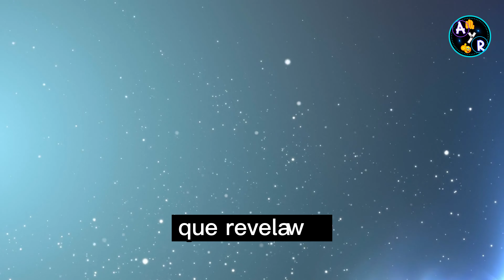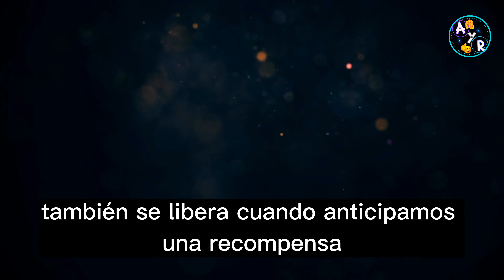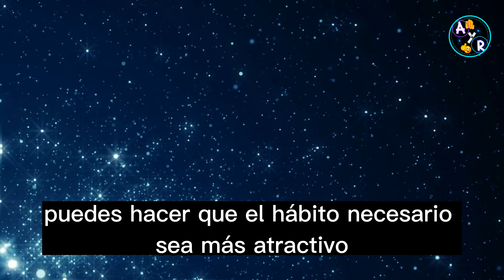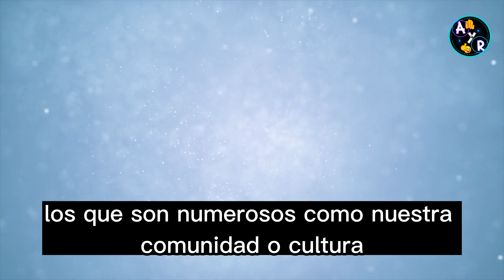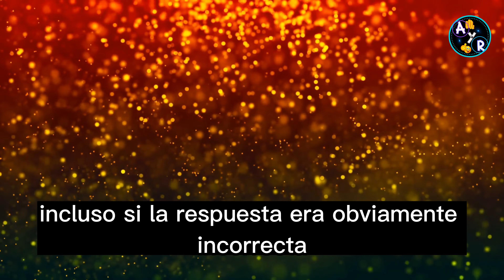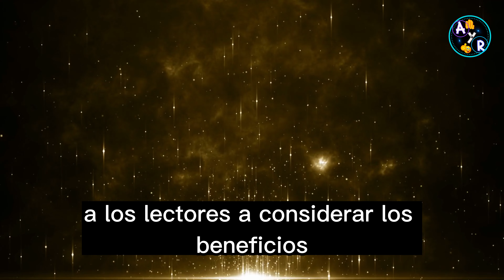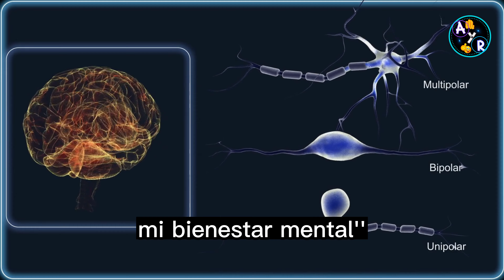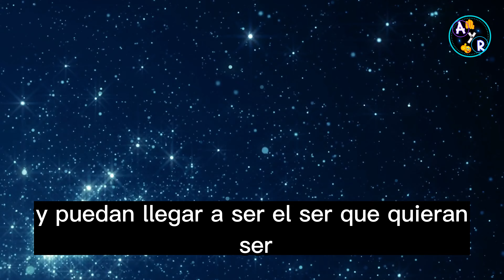🕮 HÁBITOS ATÓMICOS ✅ Cómo MODIFICAR malos habitos 🔥 Reseña Segunda Ley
🔥 ¿Estás listo para comenzar tu viaje de formación de hábitos? En este video, repasaremos los conceptos básicos de la segunda ley y cómo se aplica a la formación de hábitos.

✅ Conoce tus creencias LIMITANTES para ATRAER Más ABUNDANCIA, RIQUEZA Y PROSPERIDAD. Regístrate al entrenamiento GRATIS Ahora 😀

✅Si estás buscando comenzar a tomar mejores decisiones, entonces necesitas comprender la segunda ley del cambio de comportamiento. En este video, repasaremos los conceptos básicos de esta ley y cómo se aplica a la formación de hábitos. ¡Después de ver este video, estarás list@ para comenzar su viaje de formación de hábitos!

00:00 HÁBITOS ATÓMICOS HAZLO ATRACTIVO
00:54 CÓMO LOGRAR QUE UN HABITO SEA IRRESISTIBLE
02:22 EL CIRCUITO DE RETROALIMENTACIÓN
04:26 EL PICO DE DOPAMINA
05:39 CÓMO USAR LA ACUMULACIÓN DE TENTACIONES
08:24 RESUMEN DEL CAPÍTULO 8
09:16 FAMILIA, AMIGOS Y HÁBITOS
10:40 LA FUERZA SEDUCTORA DE LAS NORMAS SOCIALES
12:49 TRES GRUPOS A IMITAR
16:39 RESUMEN DEL CAPÍTULO 9
18:04 CÓMO ARREGLAR MALOS HÁBITOS
19:46 DE DÓNDE PROVIENEN LOS ANHELOS
21:01 REPROGRAMAR TU CEREBRO Y DISFRUTAR HÁBITOS DIFÍCILES
25:48 RESUMEN DEL CAPÍTULO 10
26:43 GRACIAS

📖 "Bienvenido a la guía definitiva para dominar la Segunda Ley de los Habitos Atómicos: ¡HAZLO ATRACTIVO! En este video, profundizaremos en la comprensión de cómo se forman nuestros hábitos, cómo reconocer los motivos subyacentes detrás de ellos y cómo transformar esos hábitos en algo que nos sirva, en lugar de frenarnos. Desde comprender la ciencia detrás de nuestro comportamiento hasta crear rituales motivacionales, lo armaremos con las herramientas que necesita para tomar el control de sus hábitos y remodelar su vida. Así que siéntese, tome un bolígrafo y papel, y prepárese para embarcarse en un viaje de autodescubrimiento y empoderamiento a medida que descubrimos los secretos de la Segunda Ley HACERLO ATRACTIVO.

DALE A  LA  🔔 Y  RECIBE NOTIFICACIONES CADA VEZ QUE PUBLICAMOS UN NUEVO VÍDEO.

EDICIÓN: AbundanciayResiliencia
VIDEOS: Storyblocks

habitos atomicos
como modificar malos habitos
hábitos atómicos de james clear resumen
hábitos atómicos de james clear
habitos atomicos reseña
habitos atomicos james clear resumen
habitos atomicos en español
habitos atomicos james clear audiolibro
james clear habitos atomicos
hábitos atómicos audiolibro
habitos atomicos resumen
tips para habitos
estrategia habitos
cuatro leyes james clear
audiolibro james clear
james clear leyes
hábitos atómicos cuatro leyes

✅"Desbloquee su potencial financiero y logre la prosperidad como nunca antes con este PODEROSO AUDIO DE PROSPERIDAD 🎧. Aprenda los secretos para alcanzar sus metas y liberarse de las creencias limitantes sobre el dinero. Transforme su vida y logre el éxito financiero con facilidad. Obtenga acceso instantáneo a este poderoso audio ahora y tome el control de su futuro financiero."

// El Copiar total o parcialmente el contenido de este video sera denunciado con un BATAZO//Creación y edición por Abundancia y Resiliencia//